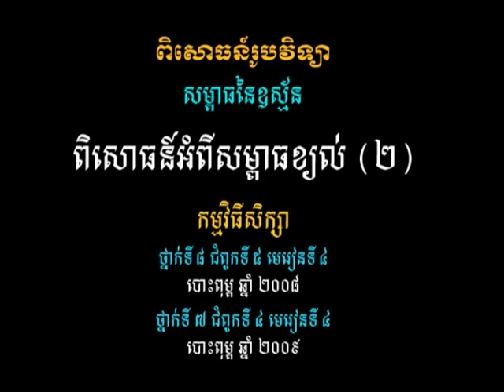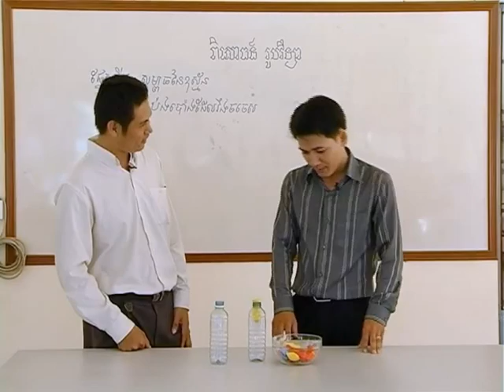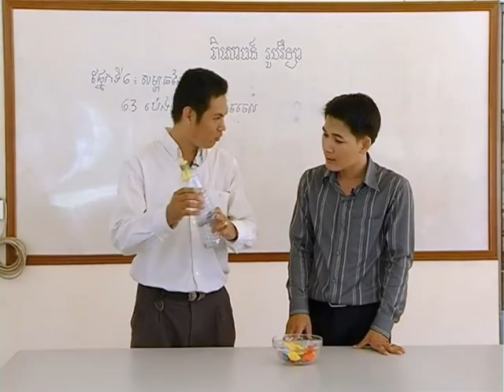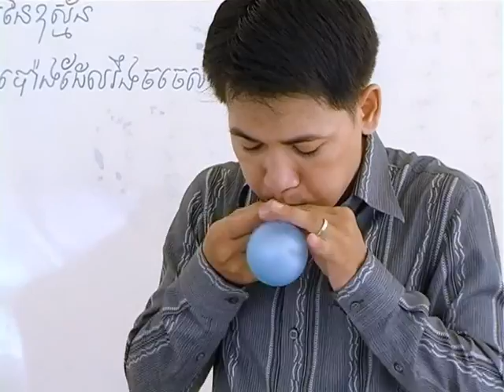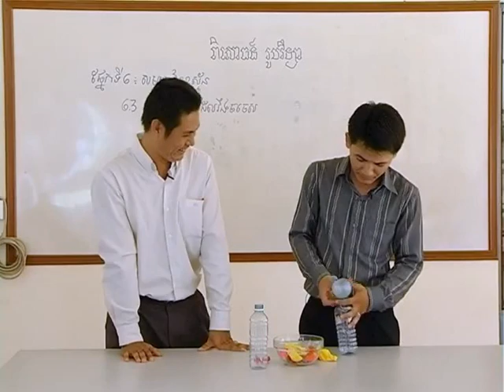វីដេអូពិសោធន៍មុខវិជ្ជារូបវិទ្យា ជំពូកទី៤ ផ្នែកទី៦ ៣ ពិសោធន៍អំពីសម្ពាធខ្យល់២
គោល​បំណង​សំខាន់​នៃ​វីដេអូ​ពិសោធន៍​នេះ គឺ​សិស្ស​យល់​ថា​ឧស្ម័ន​ព្រម​ទាំង​ខ្យល់​ជា​អ្នក​បញ្ចេញ​សម្ពាធ ។